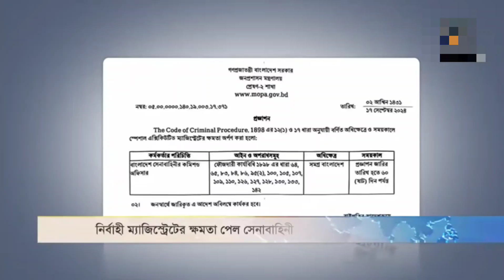সতর্কবার্তা-সেনা শাসন চায় না বাংলাদেশীরা। আওয়ামীলীগের দেয়া তালিকামতো অভিযান চালানো হলে বুমেরাং হবে।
মেজিস্টিসি পাওয়ার নিয়ে সেনাবাহিনী এখন মাঠে।জনগণ খুশি,তবে নিরপেক্ষ বজায় রাখতে হবে।

Video Credit : Maasranga News